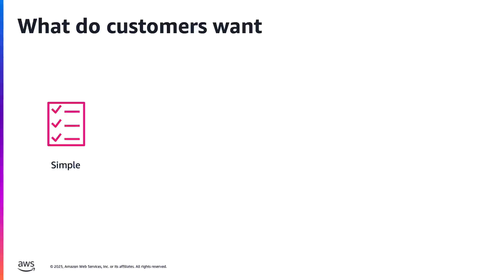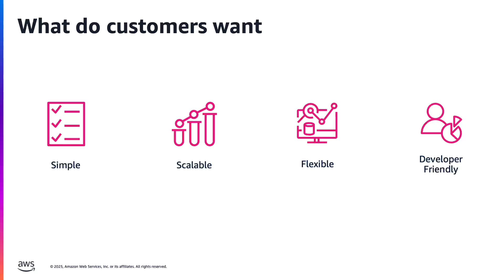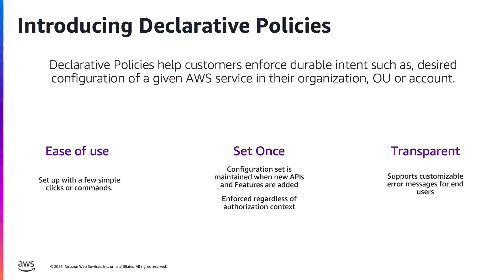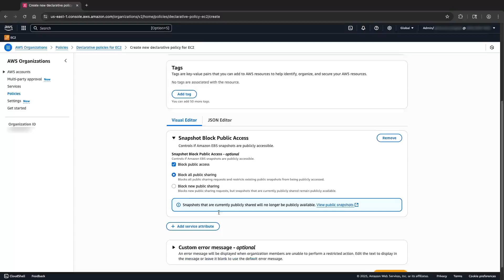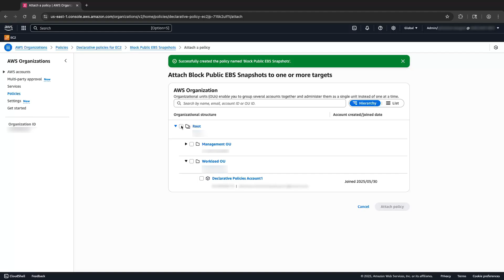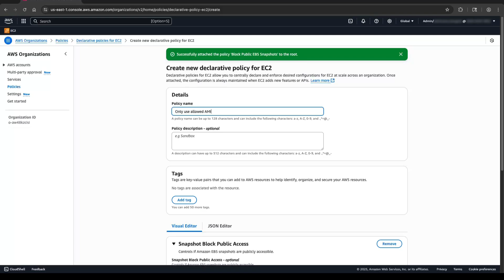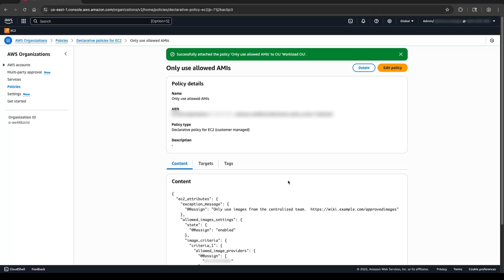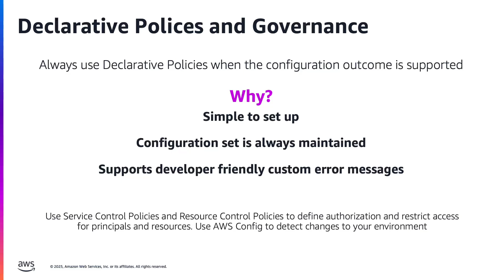Declarative Policies for EC2 | Amazon Web Services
New organization management policy type that allows you to declare and enforce desired configuration for a given AWS service in your environment. As the name suggests you simply declare the configuration you want and AWS takes care of ensuring it is true. Once set, it PREVENTS non compliant actions. For example, let’s say you want to ensure VPC BPA, you simply create a declarative policy that sets VPC Block Public Access= Bidirectional with a few clicks or commands. Once set, regardless of whether a principal tries to egress out of your VPC, or you have an API Gateway endpoint that supports public access or have an Internet Gateway, none of those actions will be allowed. Declarative policies simplify enforcing desired configuration.

Easy to Use: With Declarative Policies, customers can define desired configuration outcome using English-like statements with a few simple clicks or commands.

Set once and Forget: The configuration defined in the Declarative Policy is always maintained, even when AWS services introduce new APIs, new accounts are added to an Organization and new principals and resources get created. Non-compliant actions fail regardless of whether they were invoked by a principal or a service using an SLR.

Transparent: Declarative Policies support customizable error messages, which allow administrators to redirect end users to internal wiki pages and other resources. This reduces end-user frustration.

Why AWS?